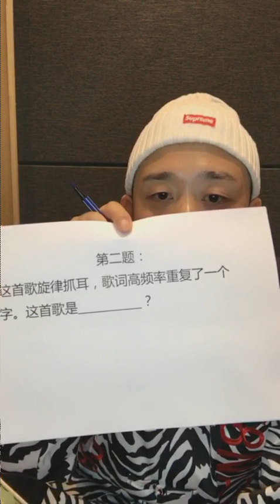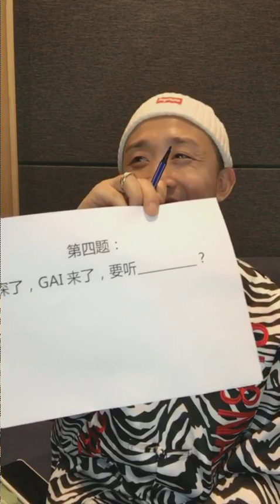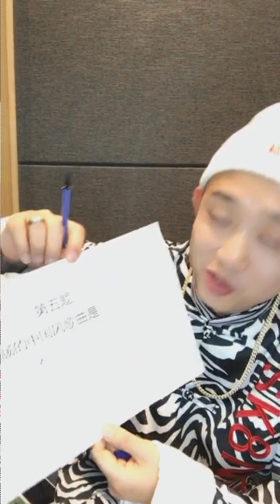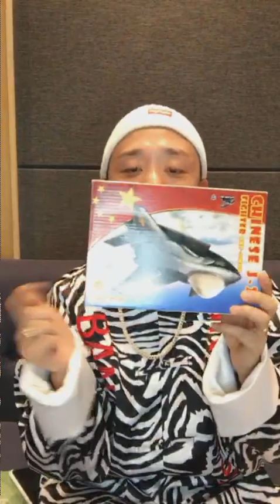GAI周延 新年直播 自评两首新歌 透露新专辑内容